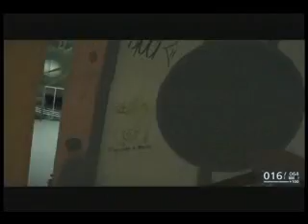Battlefield Hardline Part 5 Episode 4 Case Closed